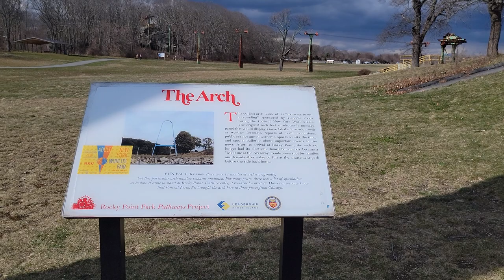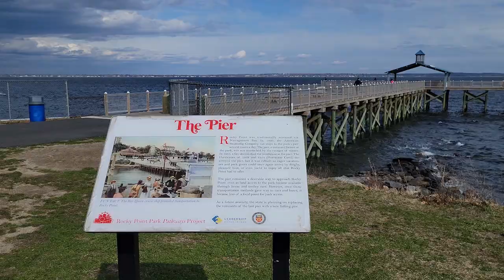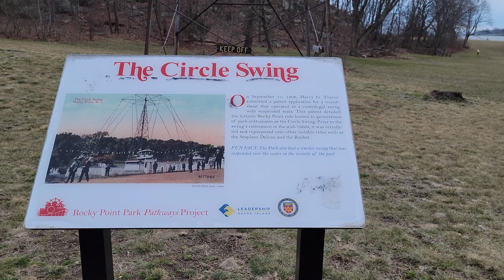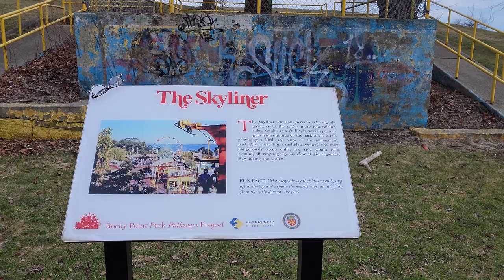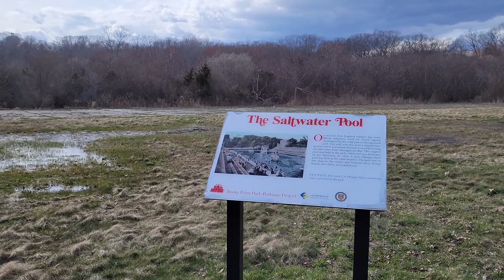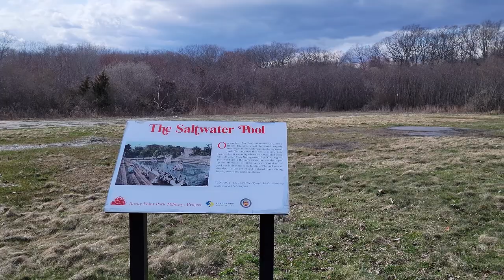Rocky Point Park Off-Ride Footage, Closed Rhode Island Amusement Park | Non-Copyright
Rocky Point Park in Warwick, Rhode Island operated from 1847 until 1995.  This amusement park sat on the water, but closed due to financial trouble.  The land is now owned by the RI Department of Environmental Management and used as a public park, but there are still some remnants of past attractions such as the Skyliner and Archway.